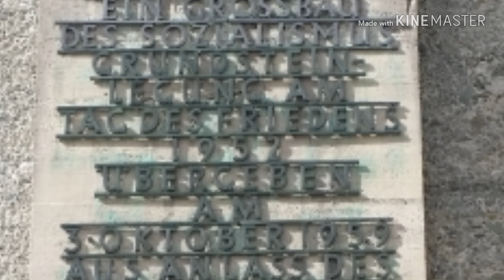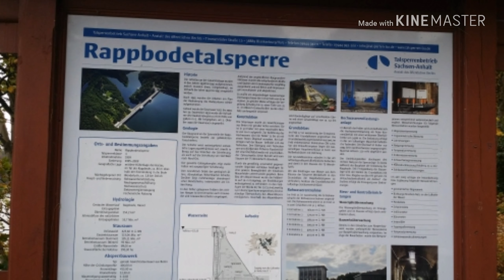Rappbodetalsperre * Sepp - Dietmar Rüdel